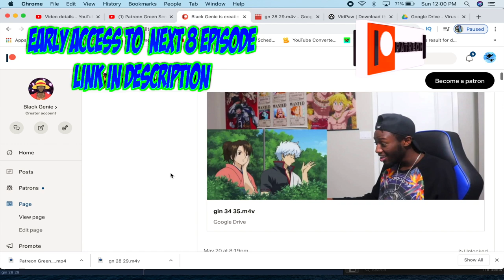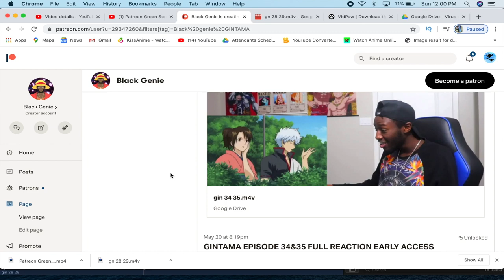GINTAMA EPISODE 28 & 29 REACTION | SPACE ROACHES INVADE 😂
GINTAMA EPISODE 28 & 29 REACTION | SADAHARU THE GOAT!

ONE PIECE – The Very Very Very Strongest [Styzmask Remix]

JOIN THE CREW ! LIKE IF YOU ENJOED , COMMENT ANY THEORIES YOU GOT ILL BE ANSWERING IN THE COMMENT SECTION.